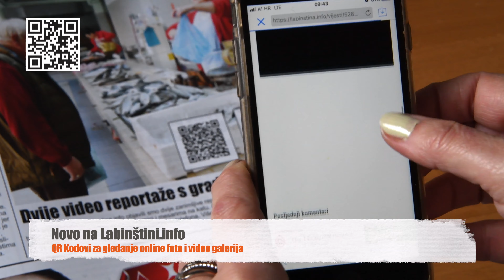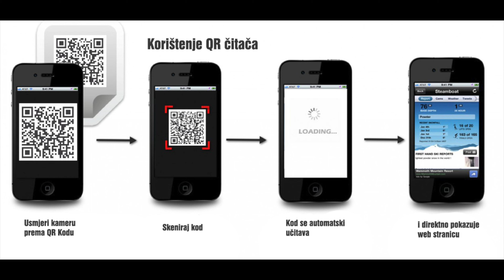Labinština.info smart newspaper